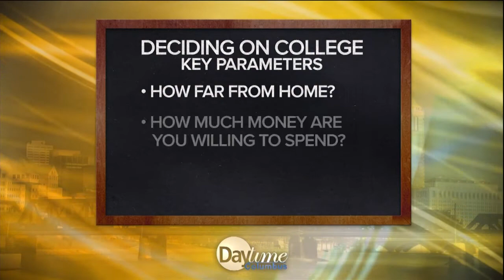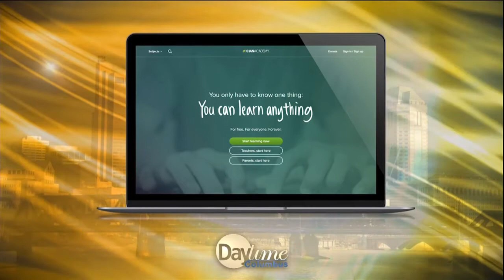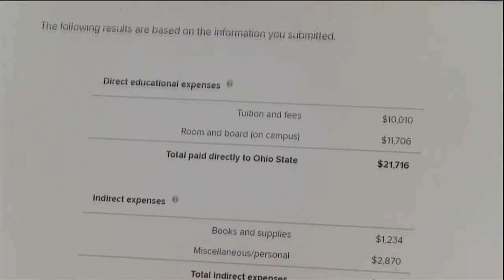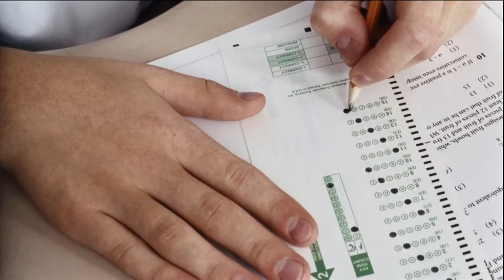Advice on Getting Your Kids into College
Columbus Academy continues its "Education Today" series on NBC4's Daytime Columbus show with Director of College Counseling Darnell Heywood and Associate Director of College Counseling Jennifer FitzPatrick providing advice on how to tackle the college application process.